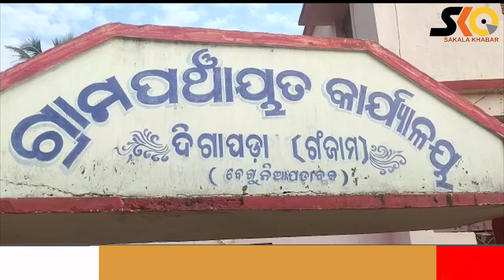ଦିଗାପଡା ସମିତି ସଭ୍ୟା ପାଇଁ ମଇଦାନରେ ଚିତ୍ରସେନଙ୍କ ପତ୍ନୀ l